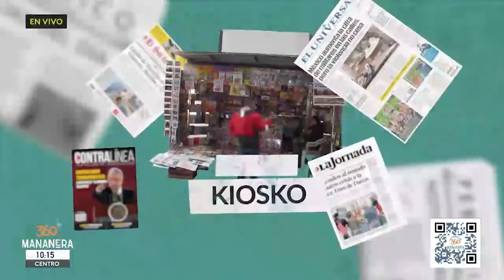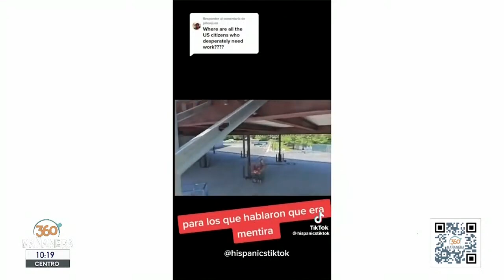El Kiosko | 12 mayo